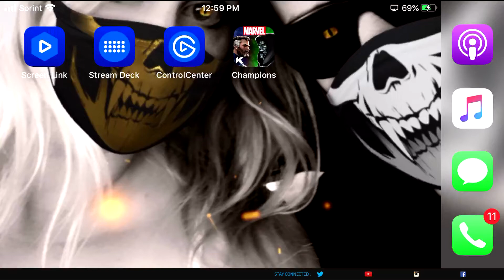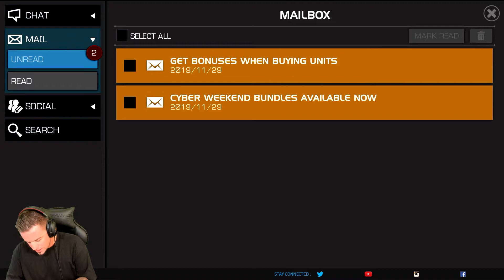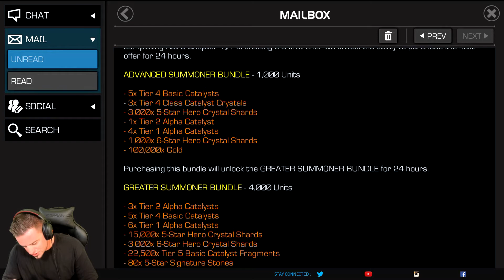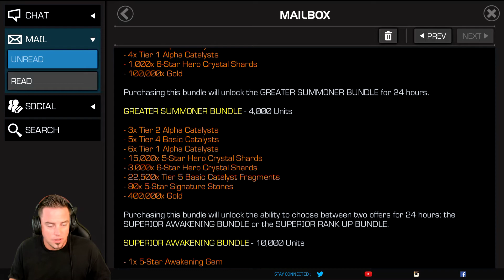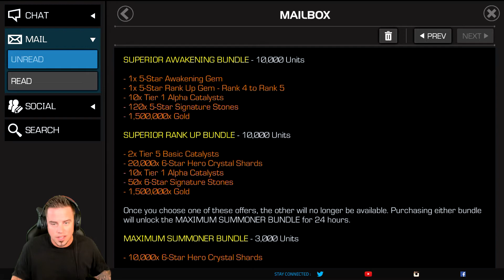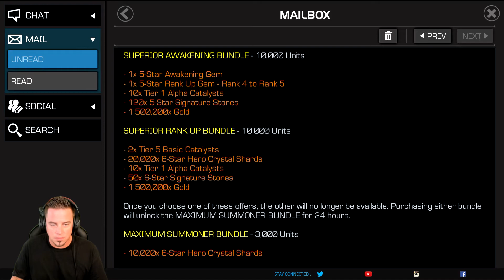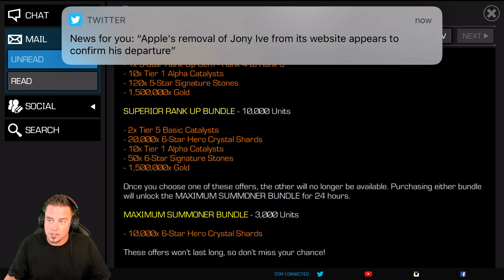Marvel Contest of CHampions Black Friday offers 2019 !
Let's take a llok at what 2019 has to offer! Cyber weekend/ Black friday in the contest